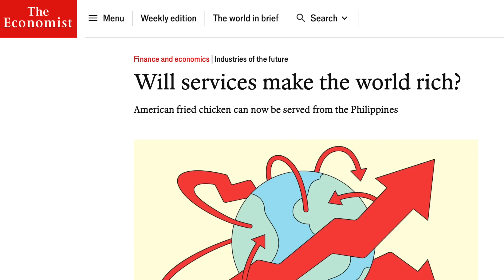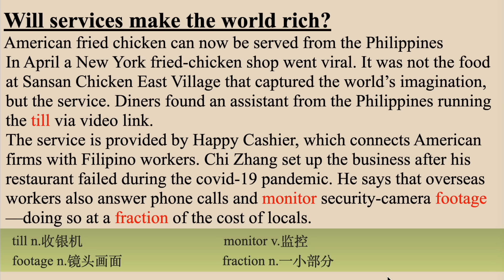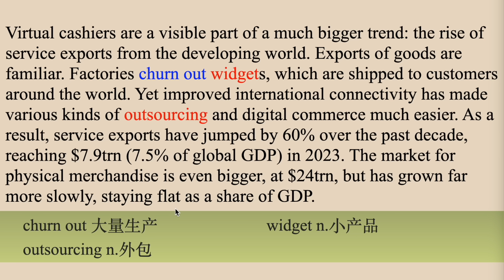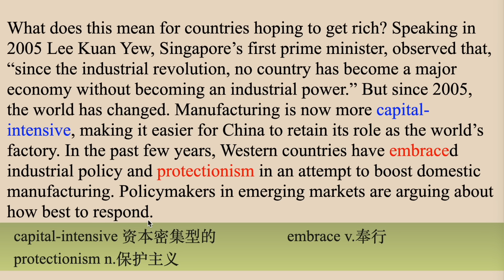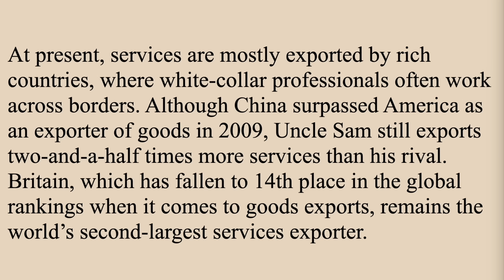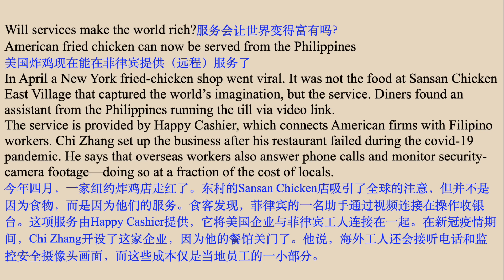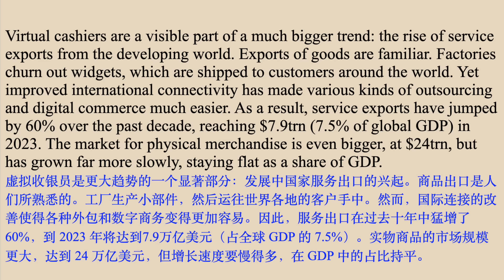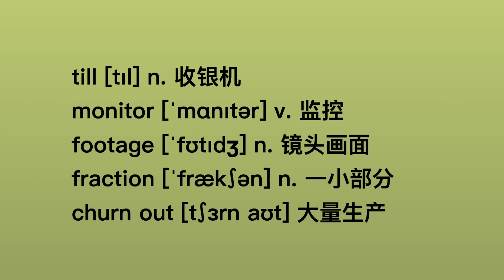服务会让世界富裕吗？｜英语外刊精读｜词汇量暴涨｜英语阅读｜英语听力｜英文写作｜一起读懂美国新闻｜趣味学英语｜《经济学人》文章精读｜外刊精读第82期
大家好，这周的外刊精读是节选自《经济学人》2024年6月24号的文章：服务出口型经济会让国家致富吗？母语老师会分段朗读文章，然后我来详细解读，结尾还会有一遍带有中文的词汇和文章朗读加强记忆和听力。如果你喜欢这个视频请按赞并分享给朋友们，如果有英语学习方面的问题，欢迎留言！我们周日见。
00:00 片头
00:24 第一段通读和讲解
04:29 第二段通读和讲解
08:08 第三段通读和讲解
11:25 第四段通读和讲解
13:45 重点词汇复习
14:48 全文听力练习
18:01 词汇复习（带中文）
如果大家需要下载视频电子版文稿和词汇拓展等学习资料可点击这里加入频道会员：
（或直接微信扫描视频结尾的二维码，里面还包括25篇全场景日常实用英语会话及文化背景精讲）